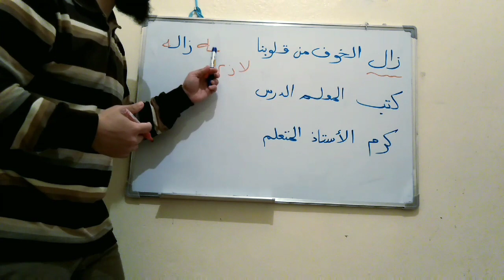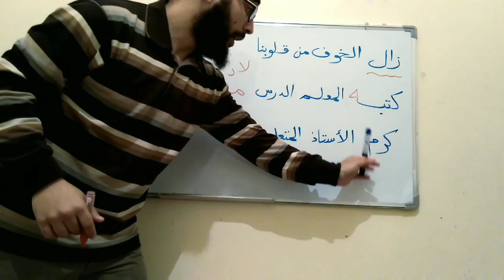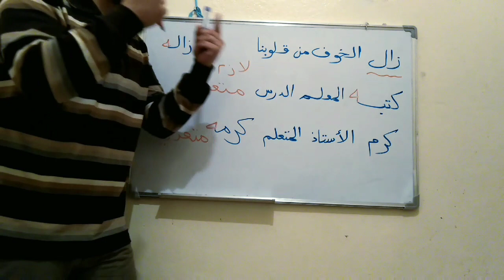كيف نفرق بين الفعل اللازم و الفعل المتعدي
سلسلسة دروس اللغة العربية للسنة الرابعة